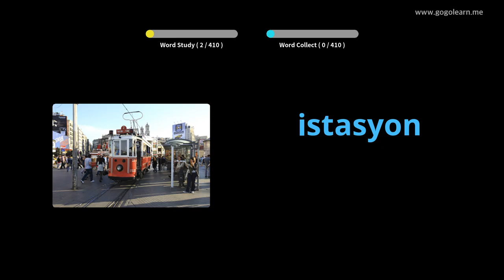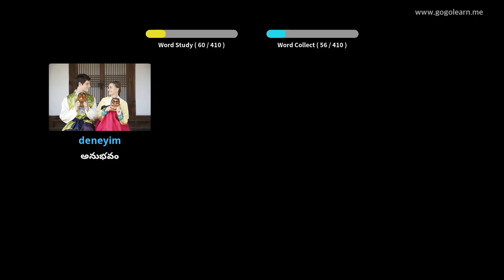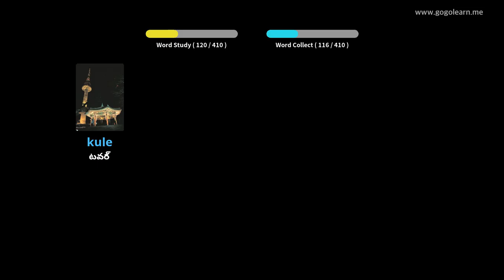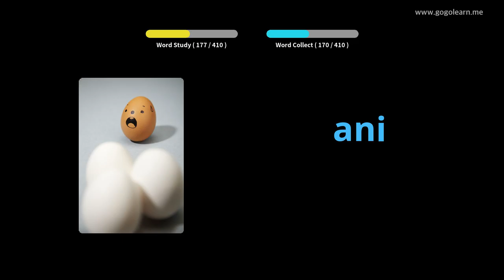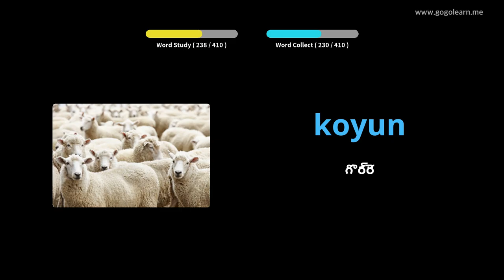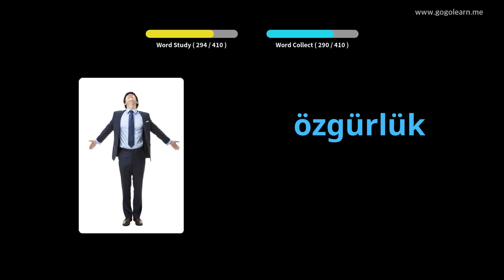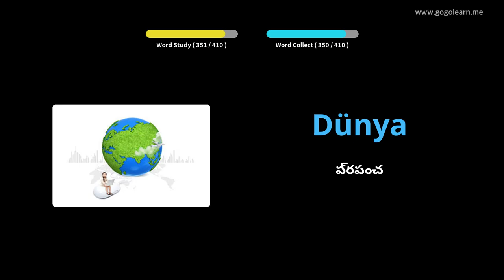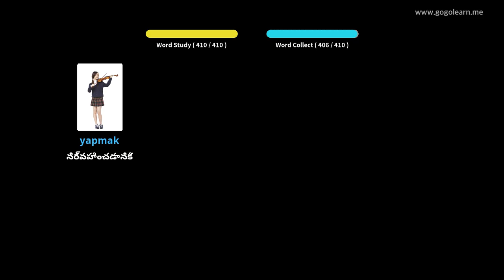టర్కిష్ పదజాలం సెకండరీ స్కూల్ 2 | Golearn